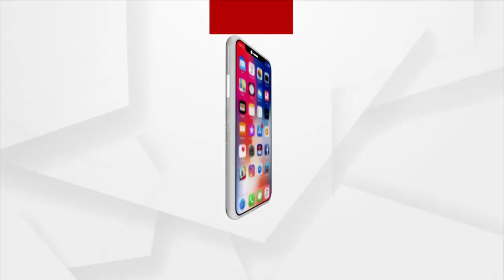କରୋନା ଛଡ଼ାଇ ନେଲା ବେଉସା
ବ୍ୟବସାୟ ମହିଳା ମାନଙ୍କୁ ଦେଖାଇଥିଲା ରୋଜଗାର ବାଟ। କିନ୍ତୁ ଏବେ କରୋନା ଆସିବା ପରଠୁ ବ୍ୟବସାୟ ମାନ୍ଦା। ଅନ୍ୟପଟେ ଋଣ ପରିସୋଧ କରି ନ ପାରିବାରୁ ଅର୍ଥ ଲଗାଣକାରୀ ସଂସ୍ଥା ମାନଙ୍କ ଜୁଲମ ଅତିଷ୍ଠ କଲାଣି।ଏବେ କିଭଳି ପରିବାର ଚଳାଇବେ ତାକୁ ନେଇ ଚିନ୍ତାରେ ମହିଳା ସ୍ବଂୟ ସହାୟକ ଦଳ ।